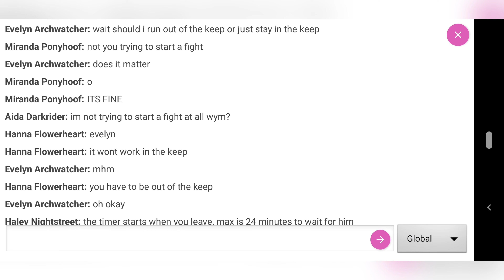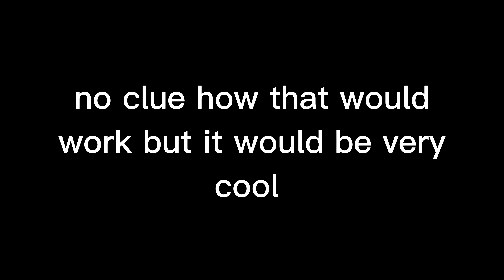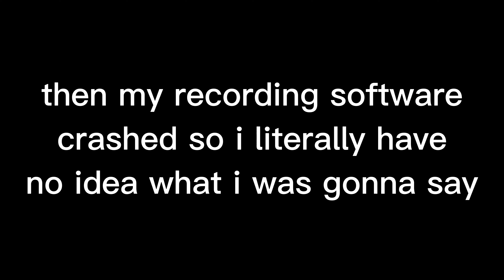Playing Star Stable Mobile for the First Time!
・ ゜ ʚɞ ゜ ・ ゜・ ゜ ʚɞ ゜ ・ ゜・ ゜ ʚɞ ゜ ・ ゜・ ゜ ʚɞ  ・ ゜・ ゜ ʚɞ  ・

‧͙⁺˚･⋆  FAQ ⋆･˚⁺‧͙

♡ game: star stable online
♡ recording software: debut video software
♡ editing software: capcut
♡ server: hazy galaxy
♡ shaders: lorraine sunbell

Tags ~